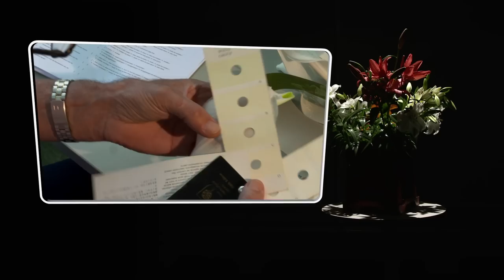Kwekersrecht (korte versie)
Het beschermen van rassen is noodzakelijk voor de continuïteit en kwaliteit van producten. In een nieuwe film van Naktuinbouw over kwekersrecht wordt duidelijk wat de voordelen zijn van deze vorm van intellectueel eigendom.

Drie veredelingsbedrijven in groentegewassen (Rijk Zwaan), siergewassen (Vletter & Den Haan) en landbouwgewassen (Agrico) benadrukken het belang van kwekersrecht voor hun als bedrijf. Ook de rol van Naktuinbouw in het proces van toekenning van kwekersrecht komt aan bod.